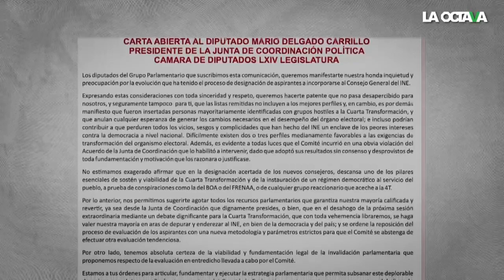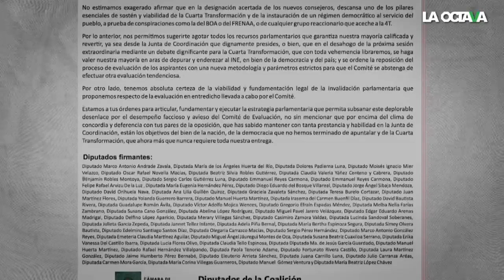DIANA TALAVERA representaba un CONFLICTO DE INTERÉS al trabajar con CUÑADO de JOHN ACKERMAN: Heredia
John Ackerman no se recusó; ni su relación con Diana Talavera, que es básicamente una persona que trabaja con su cuñado, califica estrictamente el sentido legal con un conflicto de interés, menciona Blanca Heredia.